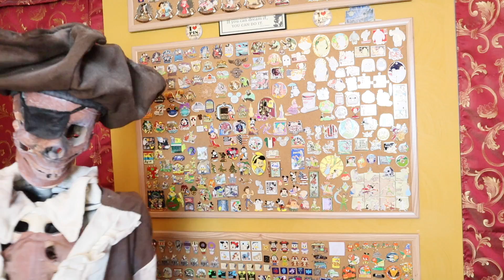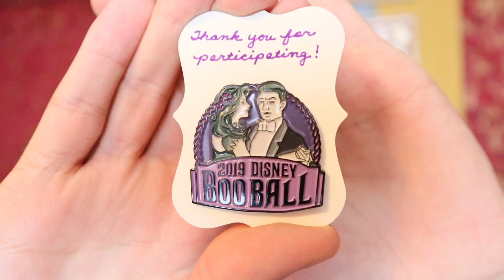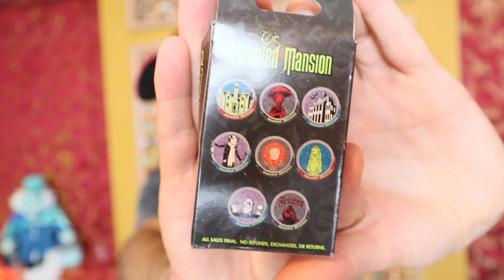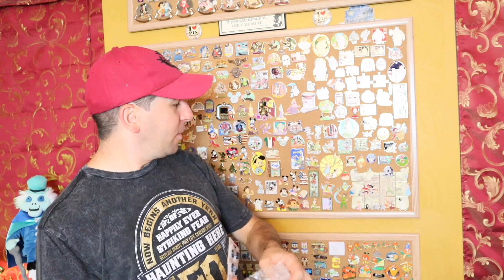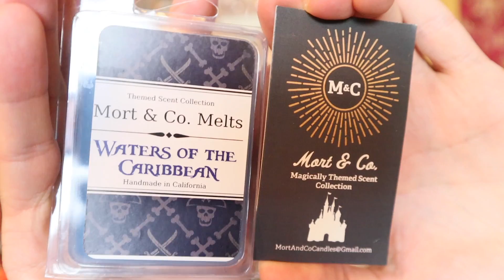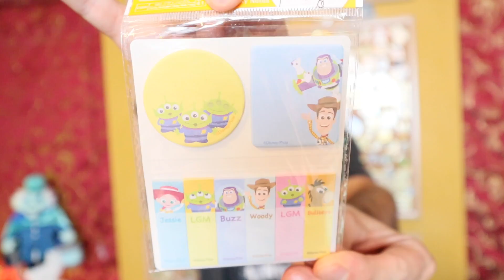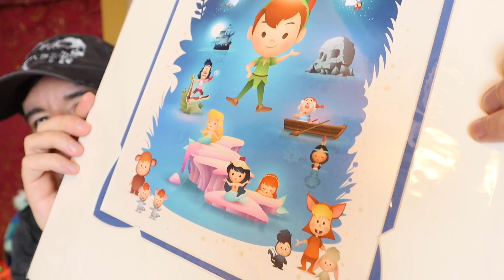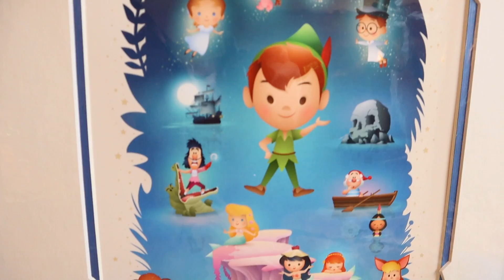Disney "Scare Package" Exchange | Disney YouTube "Boo Ball" 2019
It's time for the 2019 Disney Boo Ball YouTube gift exchange! Huge thank you to Christina at Play Dates and Travels for the gifts, and Beth at The Collectionears Club for organizing!